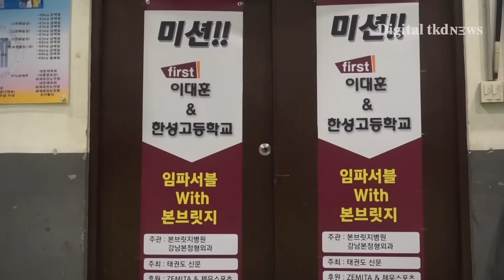[영상] Mission Impossible with Bonbridge - 한성고 편